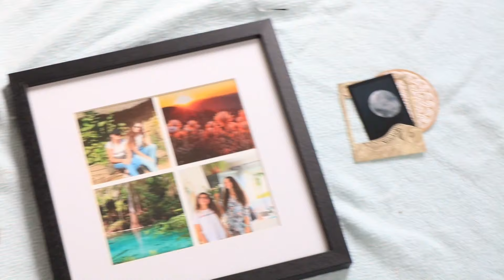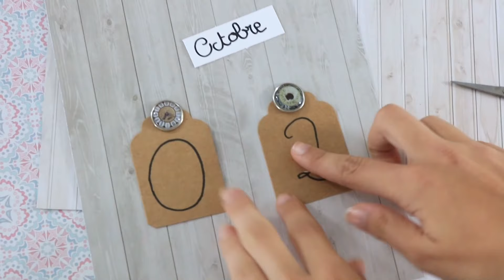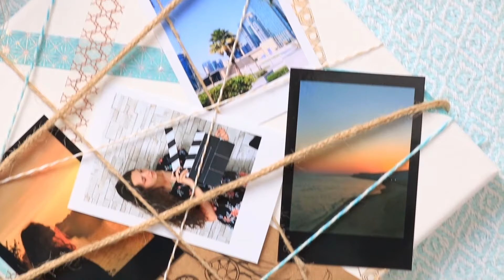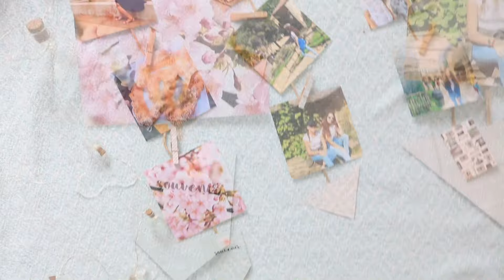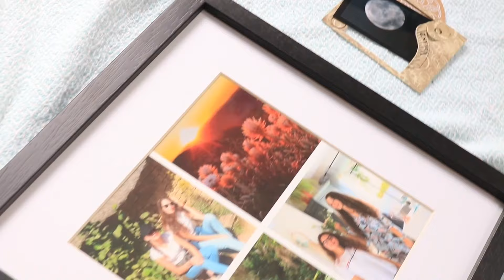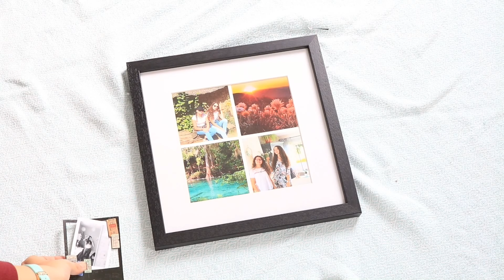DIY avec des PHOTOS WITH LALALAB + CONCOURS 15k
Hello tout le monde, voici des nouveaux DIY de décorations réalisés à partir de mes photos imprimées sur le site de lalalab. Bon visionnage et restez jusqu'à la fin, il risque d'y avoir un petit concours!

BÉNÉFICIEZ DE 5€ de réduction avec mon code: CREATIVEADDICT

Ma boutique Etsy

Petites infos:
Sur mes vidéos:
Mon logiciel de montage: Magix Video (payant)
Ma caméra: Canon 750D
Objectif: 18mm/55mm

Bisous et merci pour tous vos messages de soutien qui me réchauffent le cœur chaque jour.